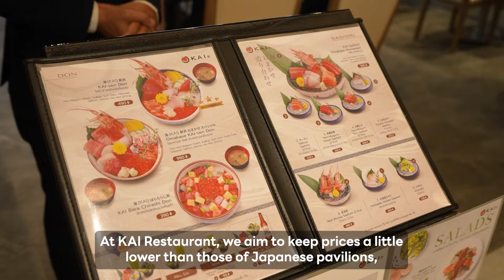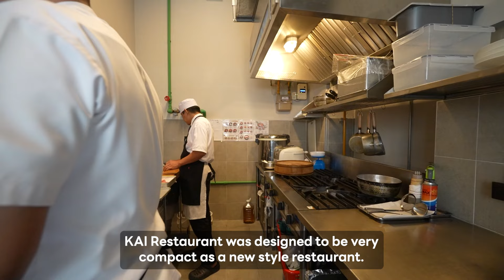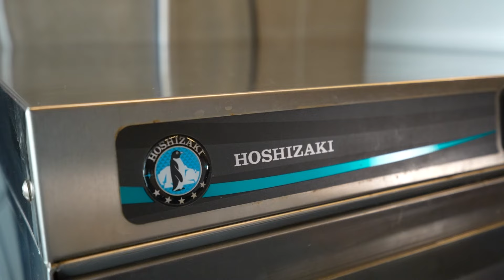【Case Study】Hoshizaki (Thailand) x KAI Japanese Restaurant with story from real user’s perspective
Hoshizaki Thailand has provided services and products that meet international standards to be used in professional kitchens, suc'h as chillers, freezing machines, ice makers, and chillers for sushi. The company was established in February 2015, and with the quality of the products and services, Hoshizaki has been continuously trusted by so many entrepreneurs. This time, Samurai Asia had a chance to talk with one of the entrepreneurs, who has shared their experiences with Hoshizaki products.

บริษัท โฮชิซากิ ประเทศไทย ได้ให้บริการและจำหน่ายผลิตภัณฑ์ เช่น เครื่องทำความเย็น เครื่องแช่แข็ง เครื่องผลิตน้ำแข็ง เครื่องทำความเย็นสำหรับชูชิ เพื่อใช้งานในครัวที่ได้มาตรฐานระดับสากล ได้ก่อตั้งขึ้นเมื่อเดือนกุมภาพันธ์ ปี 2558 เเละด้วยความมีคุณภาพของผลิตภัณฑ์เเละการบริการจึงทำให้แบรนด์ Hoshizaki ได้รับความไว้วางใจจากผู้ประกอบการมาอย่างต่อเนื่อง และในครั้งนี้ทาง Samurai Asia ได้มีโอกาศพูดคุยกับหนึ่งในผู้ประกอบการ ที่จะมาบอกเล่าเกี่ยวกับการใช้งานผลิตภัณฑ์ของ Hoshizaki ให้ทุกคนได้อ่านกัน

製氷機で世界No.1シェアを誇り、業務用冷蔵庫や冷凍機などを製造販売するホシザキ。
2015年にホシザキ（タイランド）を設立し、日本同様に高品質な製品とサービスを提供し、タイでも飲食店からの信頼は厚い。